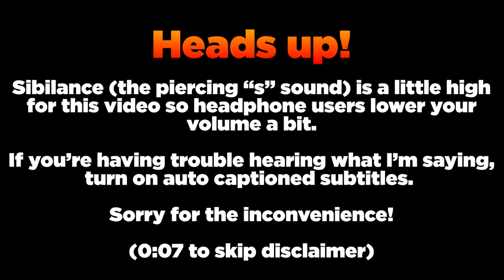The STRONGEST Abilities In The Game (Marksmen) | League of Legends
We're back with another episode of the Best Abilities series! Today we're gonna be covering the Marksman class, although it won't be featuring Nilah since I made this before she came out.